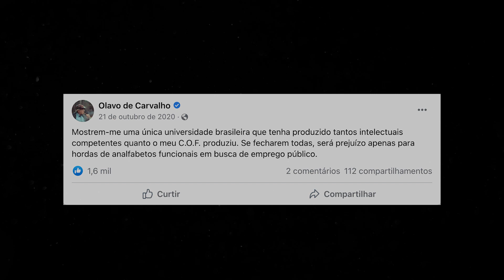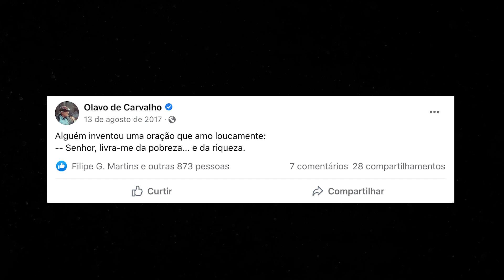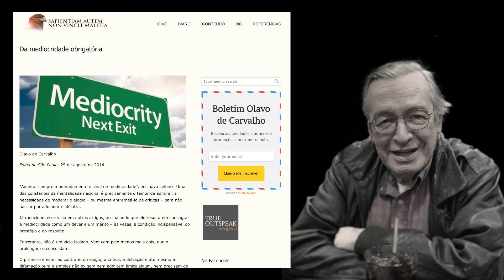O Brasil é inseguro! Brasileiro quer um emprego estável ou um emprego público. (Olavo de Carvalho)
"Este é o grande sonho do brasileiro: você pergunta para um menino de cinco anos: 'O que você quer ser quando crescer?' E ele responde: 'aposentado'. "

Olavo Luiz Pimentel de Carvalho (Campinas, 29 de abril de 1947 – Richmond, 24 de janeiro de 2022) foi um filósofo brasileiro de expressiva influência, considerado um representante do conservadorismo no Brasil.

Leia o artigo “Da mediocridade obrigatória” que o professor cita ao final da aula

Assine o Curso On-line de Filosofia do Prof. Olavo de Carvalho (COF)
Aula 261 (00:11:38)